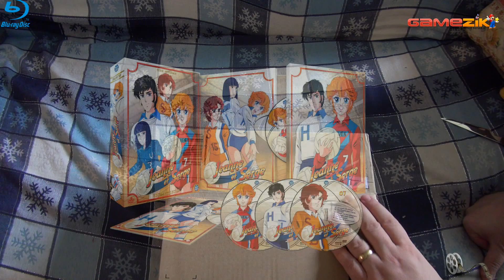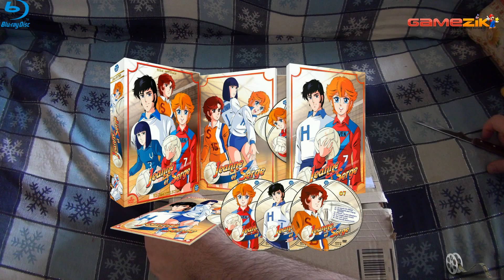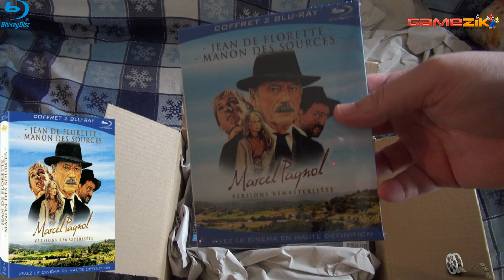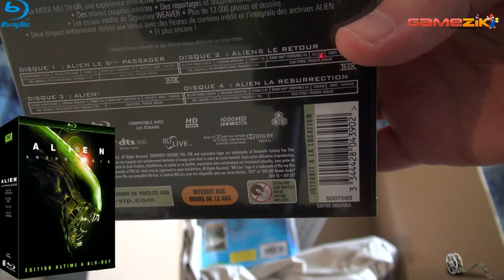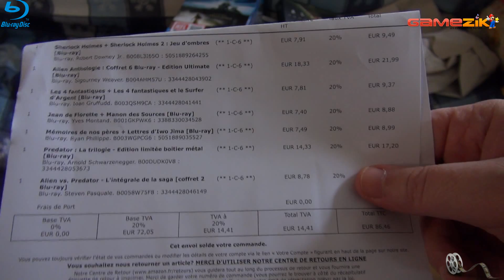Unboxing (Films Blu Ray Discs) 1080p